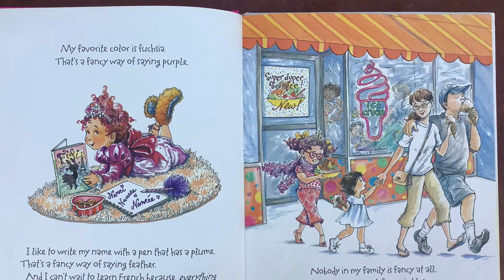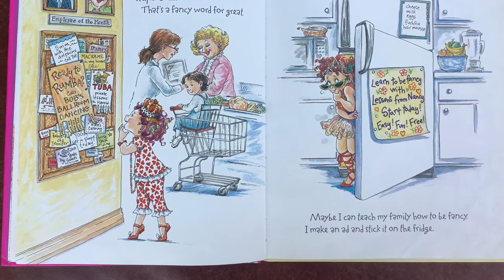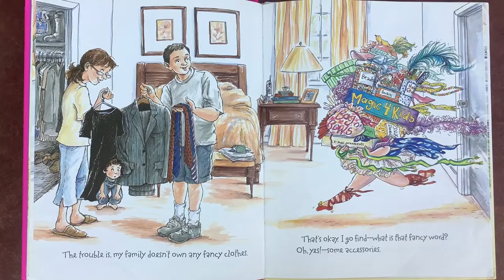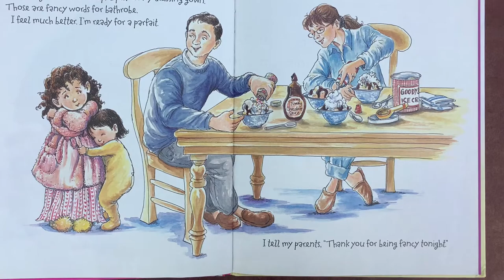Fancy Nancy read by Colin McCredie